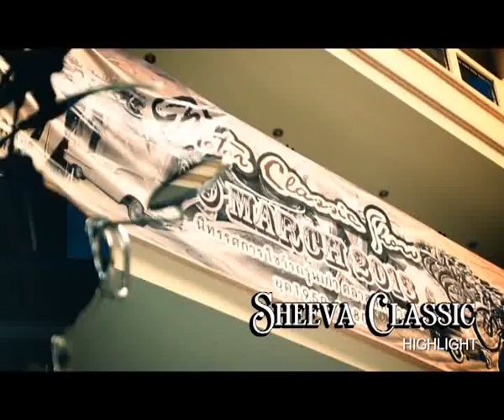Sheeva Classic : Motor Classic Show P.1 B.1